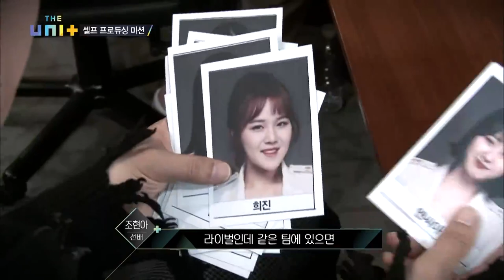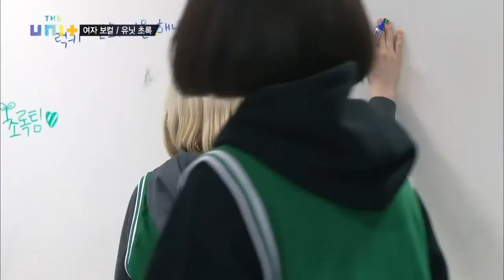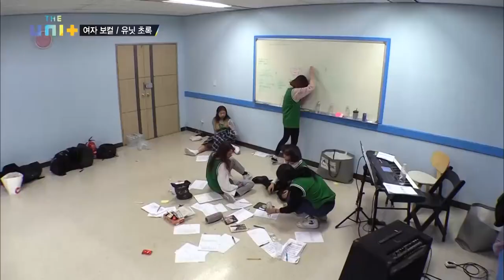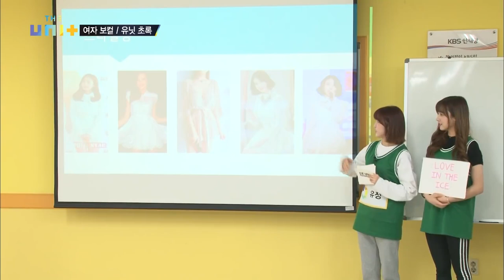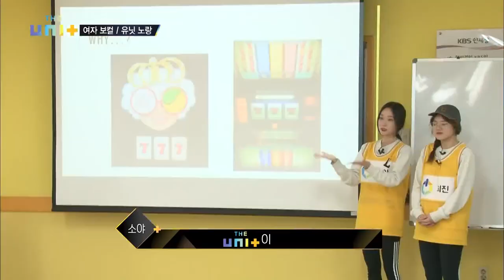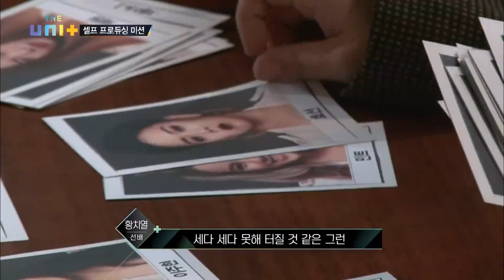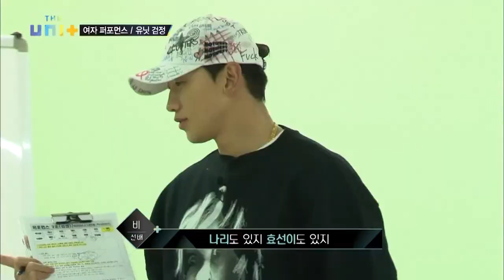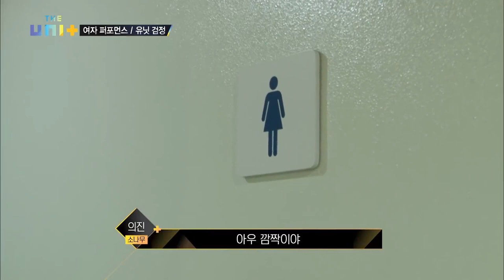[ENG] The Unit | 더 유닛 - #17 KBS WORLD TV legend program requested by fans | KBS WORLD TV 180131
▶ The Unit | 더 유닛 - Ep.17
: This week’s episode of The Unit is titled, ‘Ideas Make the Stage’. The performances for Self-producing mission of the female groups in the vocal and the dance parts begin. Team Yellow chooses an unexpected song, ‘Jackpot’ and surprises everyone including the mentors. Team Black’s Haein takes the charge of the choreography in her team and becomes highly praised for her extraordinary talent and taste.